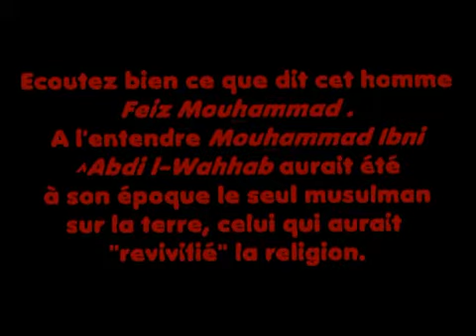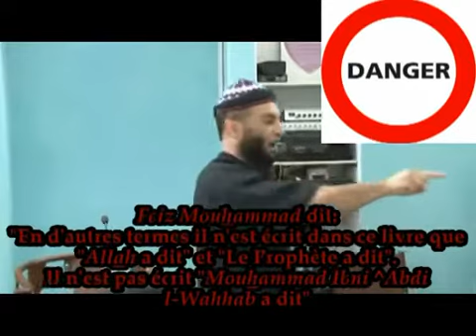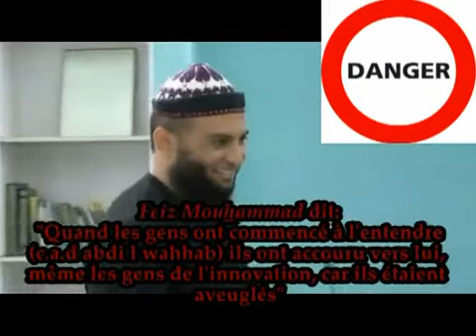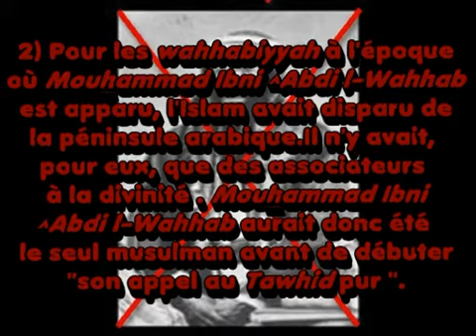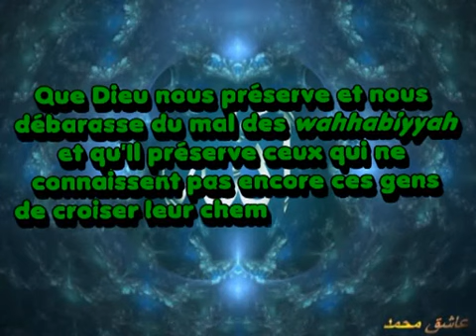STUPEFIANT ! L'endoctrinement pseudo "salafiste" en live ( islam tv )